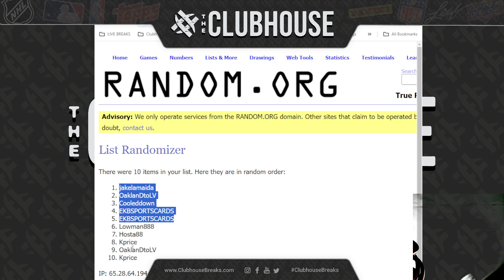FINAL CLOSER : 2024 Topps Series 1 Baseball HOBBY Case RANDOM TEAM Group Break #11352